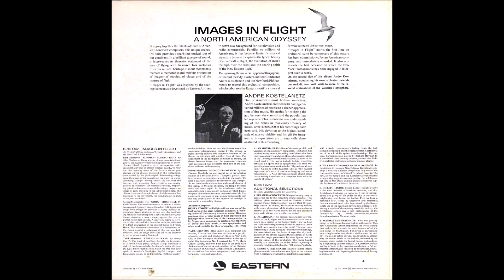Images In Flight - A North American Odyssey [Eastern Air Lines], Andre Kostelanetz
Side A
1. Introduction by Alexander Scourby (0:00)
2. Images In Flight  - Orchestral Suite
  A. Sunrise - Puerto Rico [Alan Hovhaness] (3:27)
  B. High Noon - Montreal [Paul Creston] (07:15)
  C. Twilight - Texas [Henry Cowell] (09:43)
  D. Midnight - Mexico [Paul Creston] (12:38)

Side B
1. Bermuda Concerto (16:41)
2. Oklahoma (19:51)
3. Moon Over Miami (21:31)
4. Way Down Yonder In New Orleans (24:19)
5. Cielito Lindo (26:46)
6. Manhattan Serenade (28:54)

This is a promotional LP issued by Eastern Air Lines in 1965, during its heyday. Eastern Air Lines back then have commissioned three contemporary American composers to compose an orchestral suite based on the theme of Eastern's ad. This disc is quite easy to find compared with other vinyls Eastern have issued, but I guess this is the first video of this album. Quite strange! Anyway after all those years, this album still sounds as beautiful as it could be.